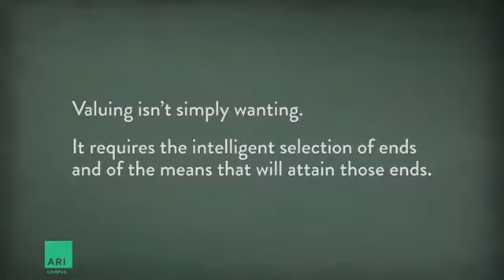Tara Smith - valorar não é o mesmo que querer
No vídeo de hoje, Tara Smith explica que o processo de valoração não é baseado em desejos, mas num processo racional de escolha de fins que estão alinhados com a sua vida (propósito), com vistas à sua felicidade.